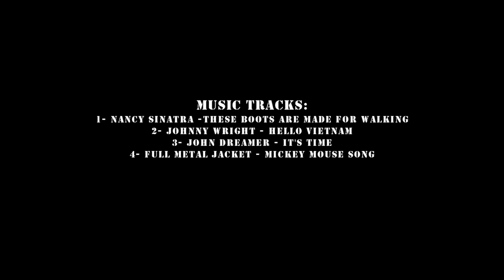-Dark Clouds- 2013 [HD]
X-Entertainment presents:

-DARK CLOUDS-

hey hey hey buddys,

i know it takes a time to this video but i hope you enjoy it. Its totally resampled with original Jet sounds and i hope you feel the power in the air on that jet combat video.

This Video is dedicated to the Pilots that fight in the sky above Vietnam and the guys who dont have wings and must stay in the Mud.

AMERICA STAY BRAVE!

I tryed some new Camera angels and effects.

Thanks 4 watching buddys!